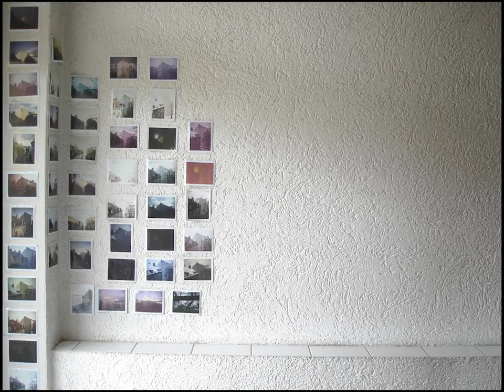Paul-Heyse Ecke Schwanthaler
Stop-Motion-Video and music by Leonie Felle

Leonie singt
Album 7" SIngle: I am here
song B 2 : blind